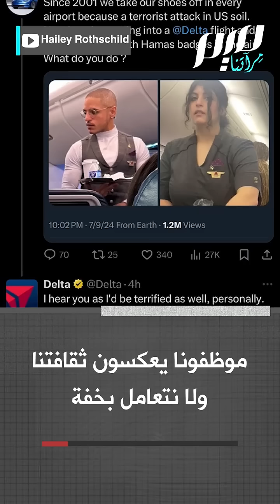شابة أمريكية: شركة دلتا للطيران طردت موظفين وضعا دبوس علم فلسطيني!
" أشعر بالحرج من أجل دلتا منذ متى كان علم أي دولة يخيف أحدا؟" الناشطة الأمريكية هيلي روتشيلد تنتقد تصرفات شركة طيران بلادها "دلتا" بسبب موقفها العنـ.ـصري من ارتداء موظفين لديها دبوس العلم الفلسطيني.. شاهد